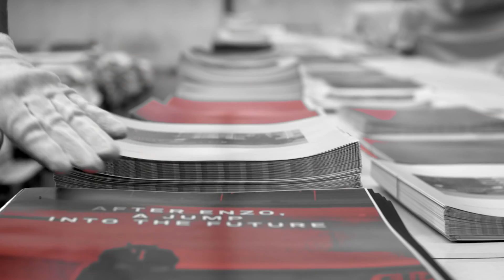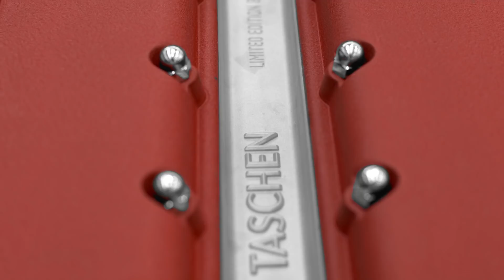Episode II: The Making of Ferrari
Behind the scenes of the Ferrari Art Edition
A production unparalleled in scale, this massive tome offers unrestricted access to hundreds of photographs from the Ferrari Archives and from private collectors, to reveal the full story behind Ferrari’s protagonists, victories, past, and future.

Direction: Matthia Buffoli
Editing: Hagen Hinkelmann